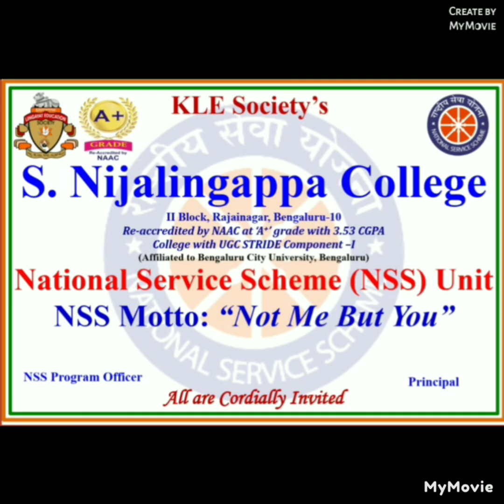7 days NSS camp at Ganakallu by NSS UNIT KLESNC by DR PRATHIBHA K.S MARCH 2021